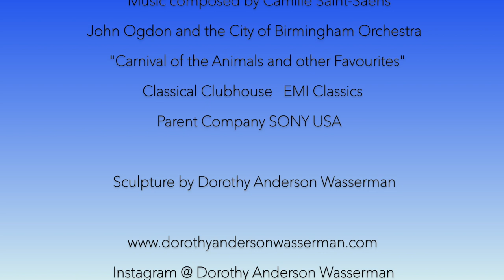"Aviary" from 14 piece relief sculpture suite "The Carnival of the Animals"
"Aviary" is from the 14 piece relief sculpture suite "The Carnival of the Animals" inspired by dance and the music of Camille Saint-Saëns. Sculptures are built from bisque-fired hand-painted clay, cotton batting, wire, hand-dyed fabrics, hand-painted fibers, and photo transfers. Music composed by Camille Saint-Saëns. Recording: City of Birmingham Symphony Orchestra, EMI/SONY USA.